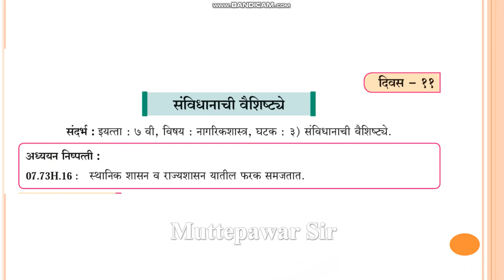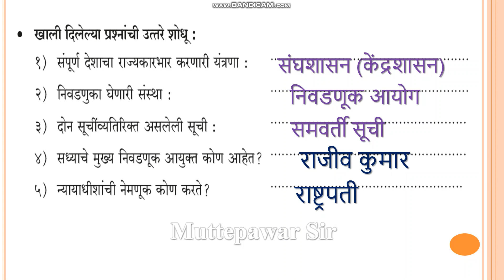सेतू अभ्यासक्रम | इयत्ता 8 वी | दिवस 11 | विषय भूगोल | iyata 8vi bhugol divas 11 | Muttepawar sir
8th day 11 ,

इयत्ता 7 वी  पूर्व चाचणी  विषय भूगोल  7th bhugol purva chachni 2023  Muttepawar sir  ,8th 10day
setu purv chachani 7th social science , 7th eng setu ,
setu purv chachani 10th bhugol ,  setu chachani 1 itihas 9th , setu chachani 2022 23, setu chachani 1 bhugol 10th ,
setu chachani 8th , setu chachani 7th , इयत्ता 7 वी सेतू पूर्व चाचणी विषय मराठी setu purva chachani 2023 setu Muttepawar sir ,
setu chachani 1 itihas 9th ,  setu chachani 8th bhugol , setu chachani 10th itihas ,
setu chachani 2022 , setu chachani 9th marathi , सेतू अभ्यास चाचणी 3री ,
सेतू अभ्यासक्रम , सेतू अभ्यासक्रम पूर्व चाचणी ,
सेतू अभ्यासक्रम इयत्ता ,  सेतू अभ्यास 2022-23,
सेतू अभ्यास पूर्व चाचणी , सेतू पूर्व चाचणी ,
सेतू अभ्यास पूर्व चाचणी इयत्ता सातवी , इयत्ता दहावी, विषय - सामाजिक शास्त्रे (इतिहास व राज्यशास्त्र) पूर्व चाचणी , Setu abhyas 2023 / Pre test class 7 th /
सेतू अभ्यास
English/ पूर्व चाचणी/ विषय इंग्लिश
इयत्ता सातवी /
सेतू अभ्यास  , सामाजिक शास्त्रे : पूर्व चाचणी इयत्ता दहावी एकूण गुण : ३० विदयार्थ्याचे नाव :शाळेचे नाव :दिनांक :प्र. १) अ) गटात न बसणारा शब्द ओळखा.१) राजमुद्रा, चित्रपट, किल्ला, पेहराव :२) ग्रंथ, वृत्तपत्रे, अलंकार, रोजनिशी :ब) BRICS या संघटनेमध्ये कोणकोणत्या देशांचा समावेश आहे? त्या देशांची नावे लिहा. (अ) ईशान्य भारतात असलेल्या कोणत्याही चार राज्यांची नावे लिहा.  IIT :R) SCERT:प्र. ३) अ) खालील संकल्पना चित्र पूर्ण करा. स्त्रियांच्या संदर्भातील कायदे
२)३)मानवी सुरक्षेला असणारी आव्हाने शीतयुद्धाचे परिणाम ब) कालरेषा पूर्ण करा.इ.स. १९८८ , ११ मे १९९८अणुऊर्जा आयोगाची स्थापनाभारतात मोबाईलसेवा सुरू झालीप्र. ४) खाली दिलेल्या पर्यायापैकी योग्य पर्याय निवड.१) भारताच्या मध्य भागातूनवृत्त जाते.(५ गुण)अ) मकरब) विषुवक) कर्कड) ध्रुव२) खालीलपैकीअ) सातपुडाब) हिमालयहा वली पर्वत आहे.क) पश्चिम घाट , ड) निलगिरी
३) आवर्त पर्जन्यकटिबंधात जास्त प्रमाणात पडतो.अ) उष्णब) शीतक) समशीतोष्णड) वरीलपैकी नाही४) महाराष्ट्र व गुजरात या दोन राज्यात होणाऱ्या व्यापारासव्यापार असे म्हणतात.अ) आंतरराष्ट्रीयब) अंतर्गतक) किरकोळड) घाऊक५) वाहतुकीचाहा सर्वांत स्वस्त वाहतूक मार्ग आहे.अ) भूवाहतूकब) हवाई वाहतूकक) जलवाहतूकड) नळवाहतूकप्र. १) ग्रामीण भागापेक्षा नागरी भागात प्रदुषणाचे प्रमाण कमी असते. २) रो-रो वाहतुकीसाठी हवाई मार्गाची आवश्यकता नसते.  तापमान दाखविण्यासाठी समघनी नकाशे वापरतात.४) पर्जन्यछायेच्या प्रदेशात पर्जन्याचे प्रमाण अति जास्त असते.५) भाजीपाला विक्री हा अदृश्य व्यापार आहे.प्र. ६) जगाच्या नकाशा आराखड्यात खालील घटक दाखवा., मकरवृत्त२) आफ्रिका खंड३) भारत४) आशिया खंड